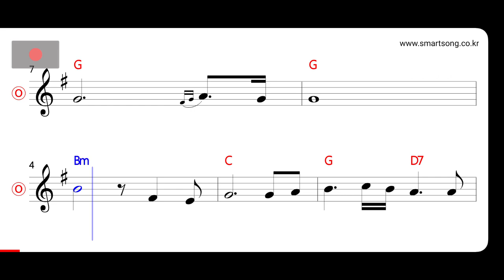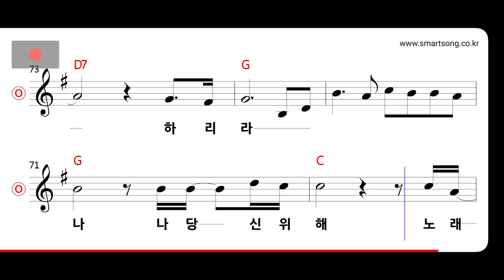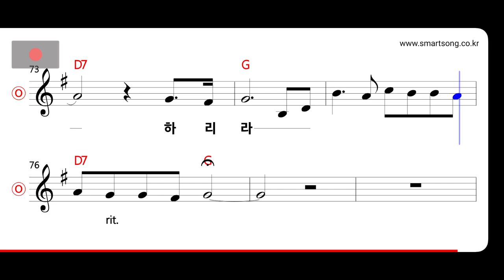송골매 - 작은 입술 MR